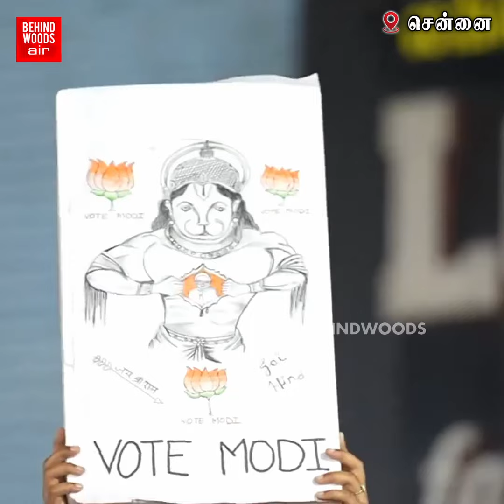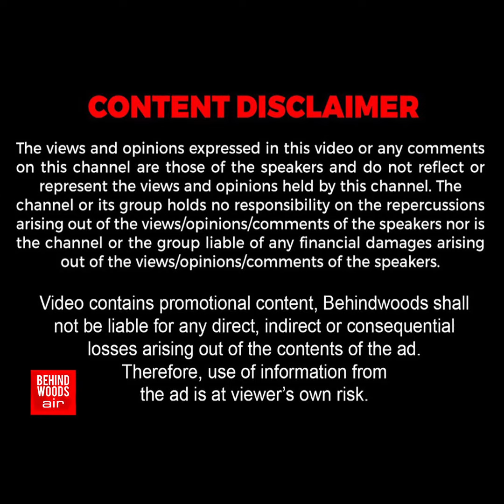'என் சாமியே நீதான்' சென்னையில் இப்படி ஒரு மோடி பக்தையா? சாலையோரத்தில் நடந்த சுவாரஸ்யம்